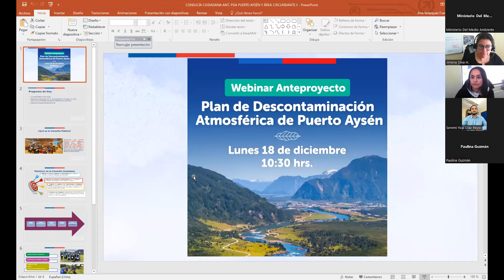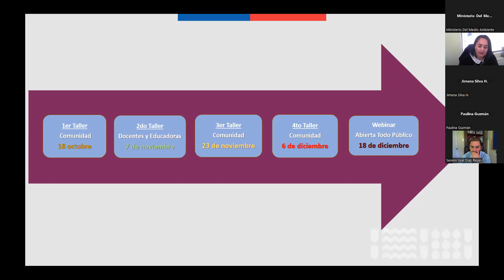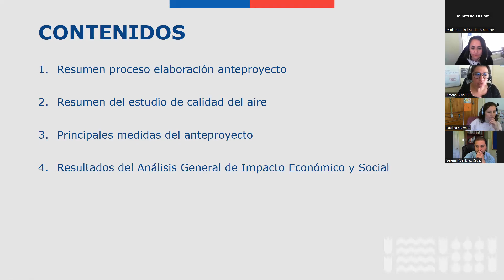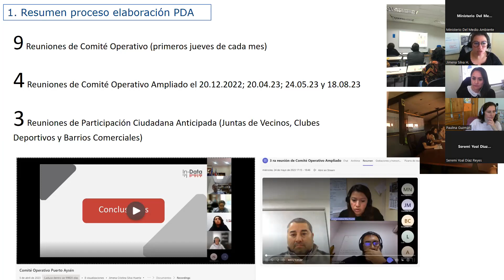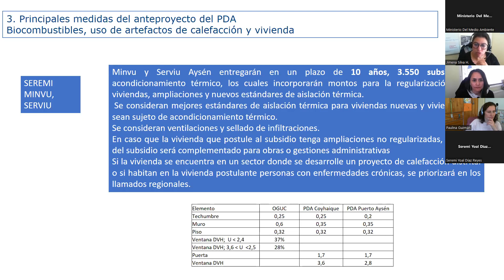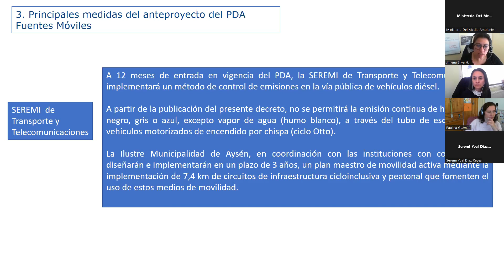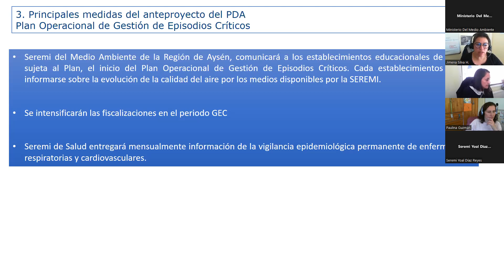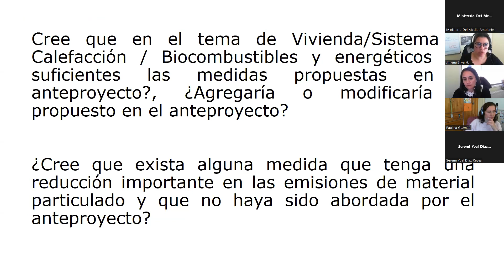Webinar PDA Puerto Aysén 18-12-23